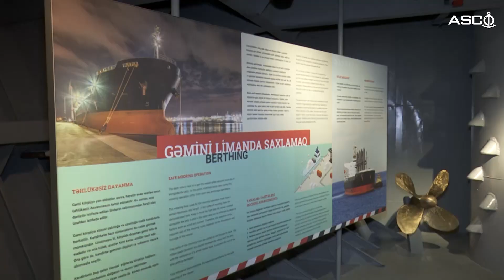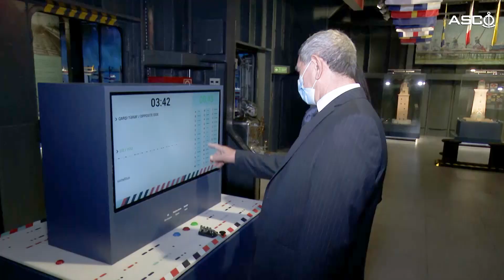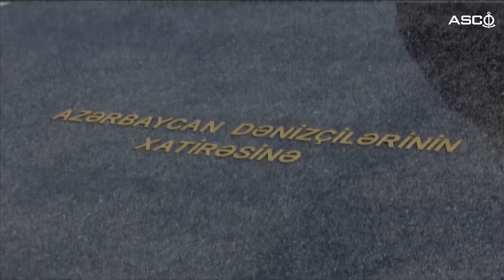Veteran dənizçi Hüseyn Məmmədovun 75 yaşı tamam olur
Dənizçi Ömrü layihəsinin budəfəki qonağı dənizçi, müəllim, şair və bəstəkar Hüseyn Məmmədovdur (Sözlü).

Aprelin 15-də veteran dənizçinin 75 yaşı tamam olur. Ömrünün böyük hissəsini gəmiçilik sahəsinə həsr edən yubilyarla görüşümüz vaxtı ilə çalışdığı "Suraxanı" tanker muzeydə baş tutdu. Yaxın vaxtlarda qapılarını izləyicilər üçün açacaq muzeydə gördükləri Hüseyn Sözlünün heyrətinə səbəb oldu.